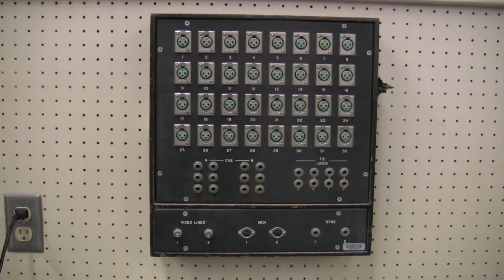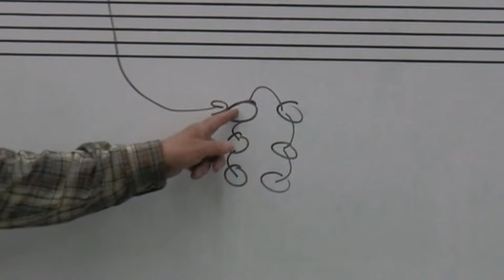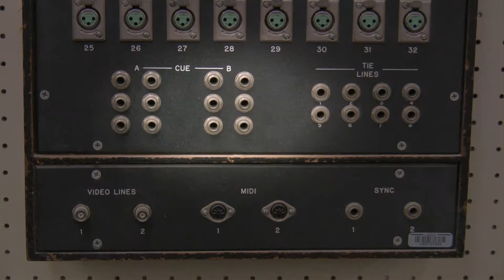How to set up Headphones for a recording session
"How to set up Headphones for a recording session" is a lecture video from the textbook Basic Audio Recording Techniques, taught by Mike Julian at Los Angeles Valley College.